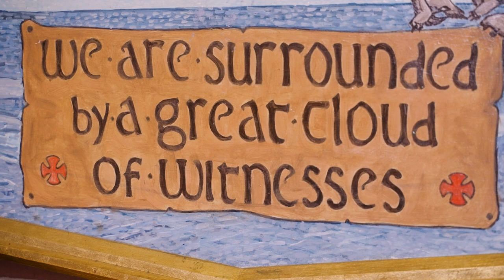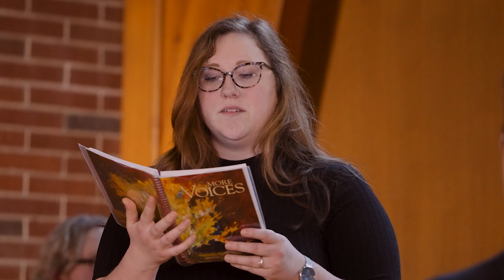AST Convocation 2021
Congratulations to the AST Classes of 2020 & 2021! A full list of graduates is below:

Graduates 2020

Diploma in the New Evangelization
Martha Patricia Orellana Carrera
Nanette Elizabeth Crowell
Graziella D. Grbac
Karen T. LeBlanc
James B. Melanson
Catherine Margaret Petrie
Deborah Marie Power

Diploma in Theological Studies
Sharon L. Arbeau
Joann Evelyn Chapman
Trudy Anne Warren Colpitts
Pamela Allison Larivee
Ashley Olive Slauenwhite
Dawn Heather Upham

Graduate Certificate in Theological Studies
Phillip William Cooper
Karan Ann Manuel
Christopher Filip Swiatoniowski

Master of Arts (Theology and Religious Studies)
April Elizabeth Hart
Catherine Marie Targett

Master of Divinity
Douglas Alan Beck
Shirley J. Cole
Rebekah Jane Duncan
Gail Annette Fricker
Richard Edward Gunn
April Elizabeth Hart
Janet Mary McCormick
Alison C. Miculan
Amadeus William Kael Pyralis
Christopher Filip Swiatoniowski
Joyce Ann Van Eyk
Gavin Scott Williams

2021 Graduates

Katie B. Andrews
Mark Dennis Carew
Roberta Courtney
Elizabeth Mary Galsworthy
Andrew Joesph Hachey
Shannon M. McDonald
Bruce R. Muise
Donna R M Reindorf

Mary E. Banks
David J. Bourque
Angela Renée Dawe
Darrell Edwin James
Rosalind J.  MacDonald

Marie-Claude Chiasson

James Keith Nisbet Gale
Haider Abbas Hussain Al-Hussain
Nicole A. Snook

Master of Divinity
Andrew Joseph Gilliland
Matthew J H Heesing
Arla Jane Johnson
Susan Irene McIlveen
Cynthia L O’Connell
Emma Kathleen Seamone

Doctor of Divinity (honoris causa)
David Suzuki

*The hymns in this recording are performed with permission under OneLicense A-726073.